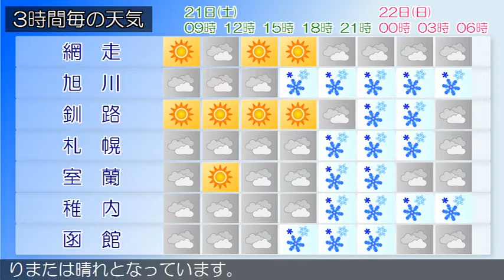2019/12/21 北海道地方の天気予報 朝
石狩北部では、２２日にかけてふぶきや吹きだまりによる交通障害に注意してください。石狩・空知・後志地方は、石狩・空知・後志地方の２１日３時の天気は、おおむね曇りで、ところどころで雪となっています上川・留萌地方は、上川・留萌地方の２１日３時の天気は、曇りまたは雪となっています。網走・北見・紋別地方は、網走・北見・紋別地方の２１日３時の天気は、概ね晴れています。釧路・根室・十勝地方は、釧路・根室・十勝地方の２１日３時の天気は、おおむね晴れています。渡島・檜山地方は、渡島・檜山地方の２１日３時の天気は、曇りまたは雪となっています。胆振・日高地方は、胆振・日高地方の２１日３時の天気は、曇りまたは晴れとなっています。宗谷地方は、宗谷地方の２１日３時の天気は、曇りまたは晴れとなっています。